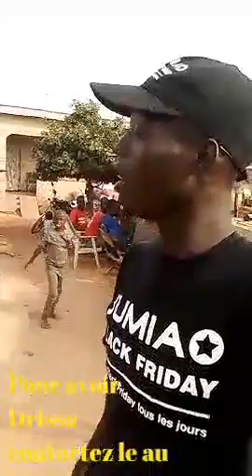A kassirimé avec drissa Tuo feticheur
une animation orale et inspiratrice des génies